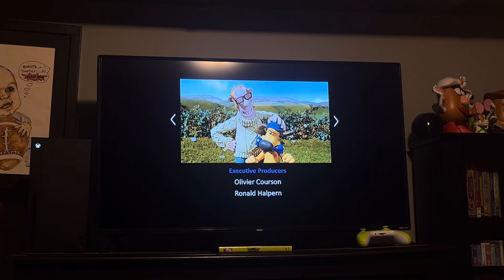Review of The 2015 DVD Closing of Shaun The Sheep The Movie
Following Order:
End Credits Part 1
Post Credits Scene
End Credits Part 2
Secret Ending
Lionsgate Logo
DVD Menu
That’s it